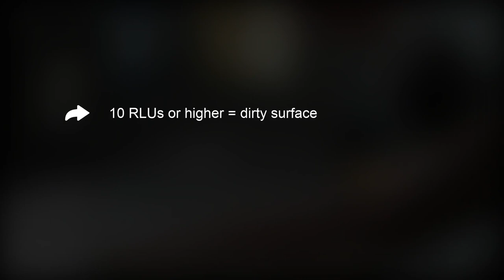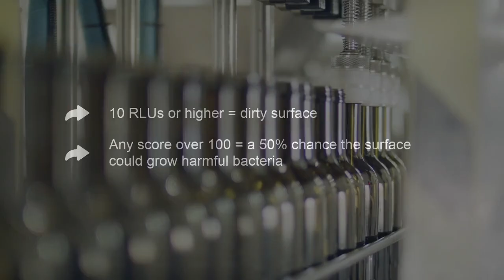EHS Training: What is ATP testing?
Welcome to EHSTraining with Frontline!

Let's talk about ATP testing! Do you use ATP testing in your facility to ensure the quality and safety of your products?

00:10 Use of ATP
00:28 Process of ATP testing
00:48 ATP testing scores

About Frontline

Frontline helps companies digitize, simplify and optimize critical safety operations. To learn more about Frontline's EHS software,